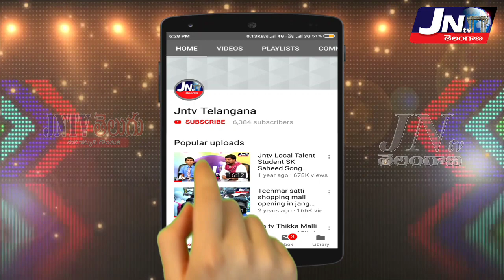కార్యకర్తల కుటుంబాలకు అండగా కొమ్మూరి.. మారబోయిన రాజు కుటుంబానికి 50000 ఆర్ధిక సహాయం.. || JNTV